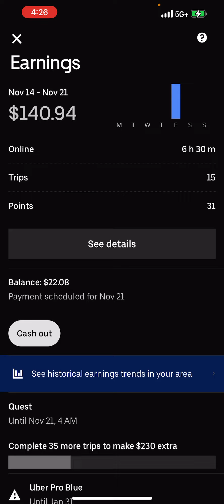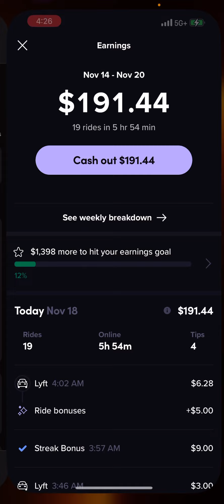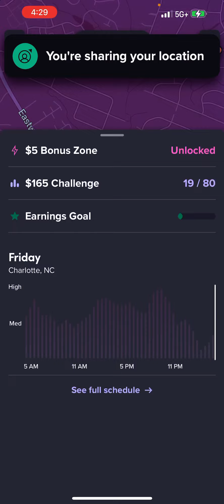Driving for Uber or Lyft which is better the answer may surprise you